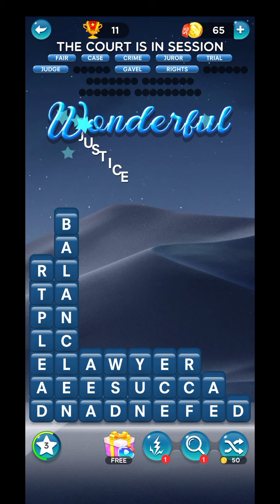Word Crush Level 333 | Word Crush Court Is In Session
Word Crush Level 333 Answers and Cheats

Word Crush Court Is In Session

Court Is In Session Word Crush

Looking for new cross word games? Want an addictive activity to sharpen your mind? Play Word Crush and begin your trip to word master!